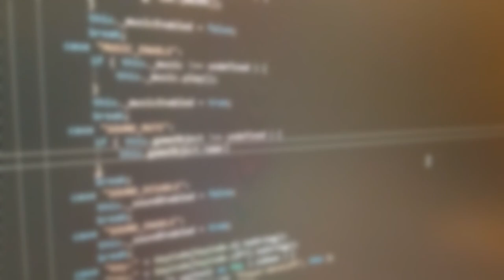Indie Game Dev Tip #7: Forget About Perfection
In this video I discuss why it is important to forget about perfection in game development, as well as what negative side effects perfectionism can have on the development process.